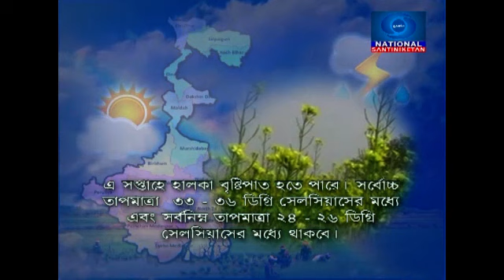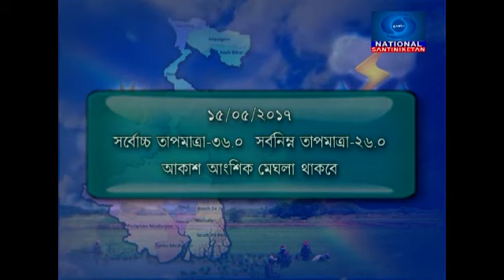DD Santiniketan_11.05.17_Krishi Darshan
1.  Inter-action programme with the farmer of Kasba village, Bolpur-Sriniketan Block.
Expert : Dr. Abdus Salam, Agriculture Expert.
Presenter : Krishnakoli Dey
[ Topic : Query on paddy, coconut, mango tree, ladies finger etc.]
2. Spot on NHM
3. Weather report & weather related agriculture advisories.